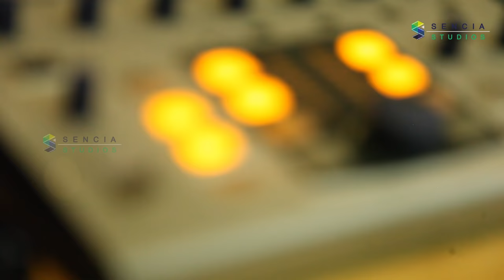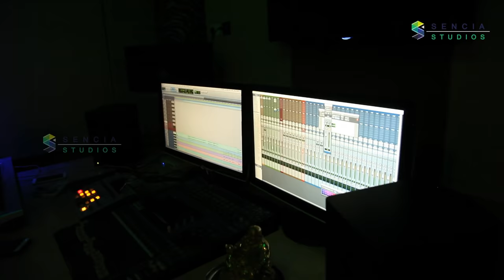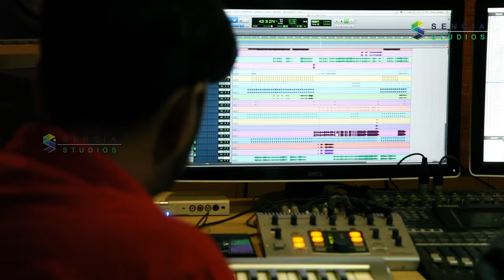Super Singer | Rakshita First Song | After Super singer| Making Video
"Epothum Nan Irupen sonnaye nee" is the first Track from the Album of "Appa oru Varam" from the house of Sencia Studios Productions.

Production: Sencia Studios
Producer: D.Naveenson
Singer : Rakshita Suresh
LYRICS : NIGARAN
Sound Engineer : Rajesh Kanna
Recording Studio : 2 Keys Recording Studio
EDITING  : SATISH SHANZ